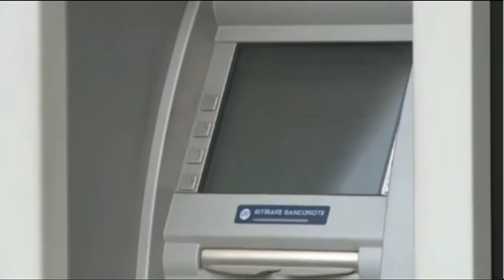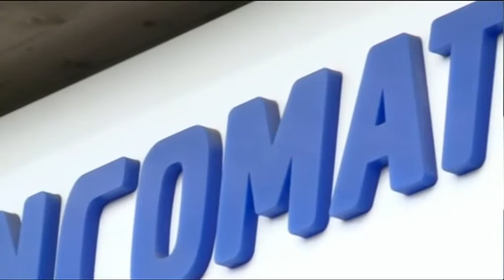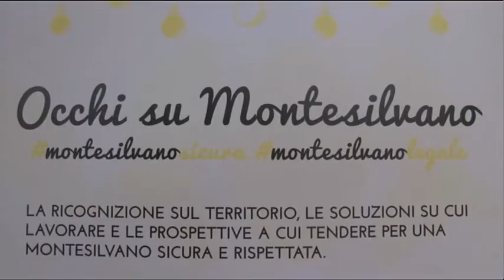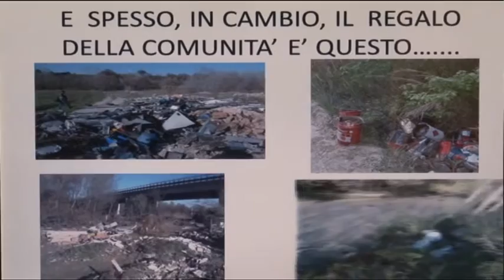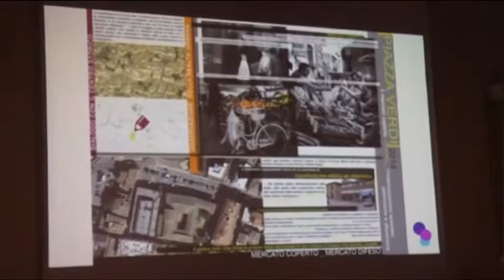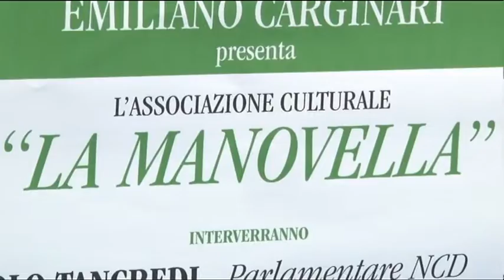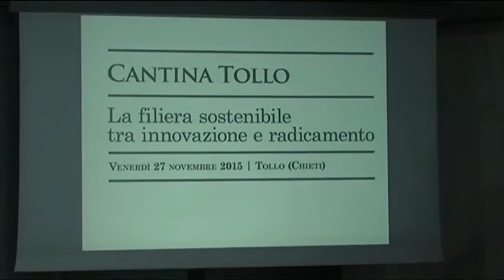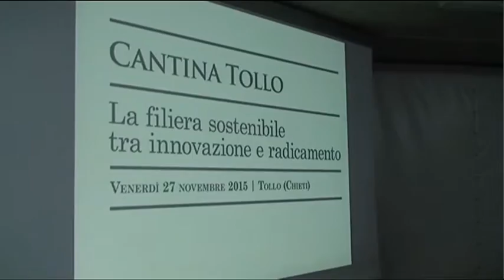TgSei - Edizione delle 14 - Lunedi 30 novembre 2015